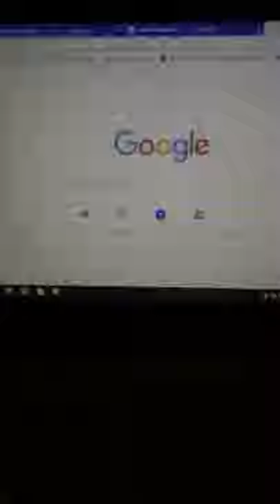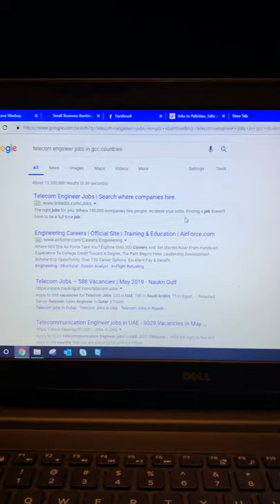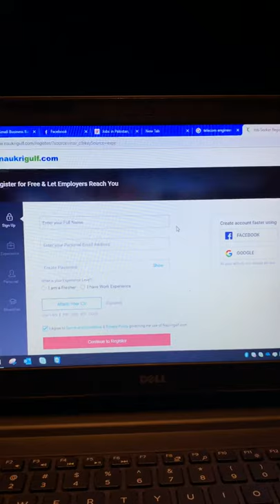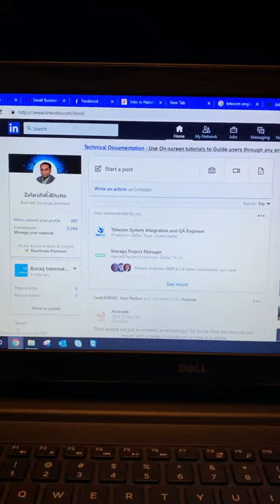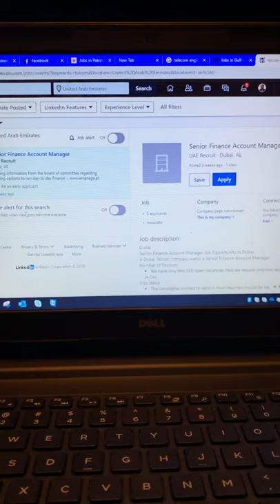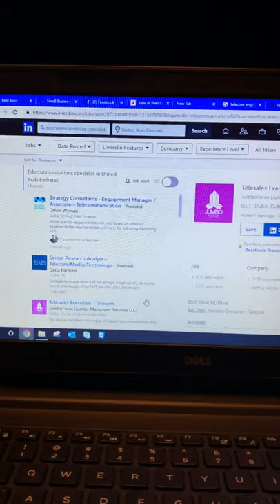How to create a profile on job portal | Zafar Bhutto